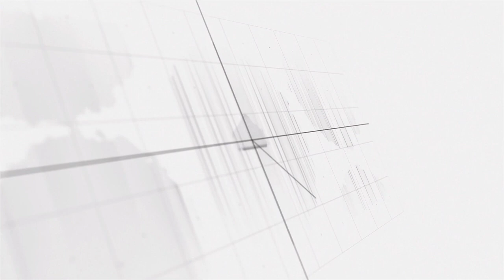Interview with Kate Cadoré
As you know we use many different modalities and methods from ancient times to connect to our soul, spirit, source or higher consciousness which is our true nature.

One of the ways we do this is through a medium which is when the ‘soul keepers’ guide us using another person’s mind to speak through.

We spoke to Kate Cadoré who is a wonderful medium to see what the message is from the other side and what we need to learn right now to get us beyond the fears and uncertainties created by the mind.

We think you will find this session very useful.